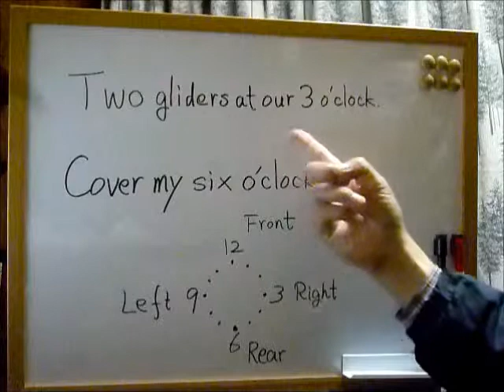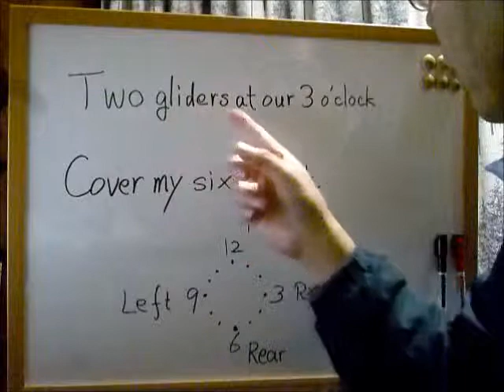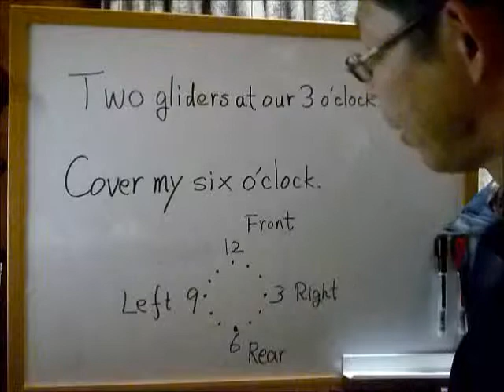DVDで学ぶ英語表現 "Two gliders at our 3 o'clock."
Stargate SG-1シリーズでは、戦闘シーンもたくさん出てきます。軍事用語というか、軍隊などでよく使われる表現もたくさん出てくるので、だんだんと覚えてしまいますね。